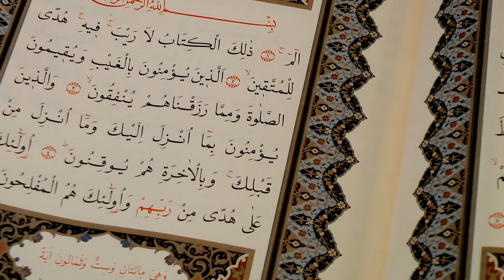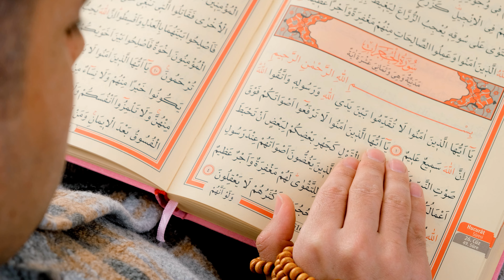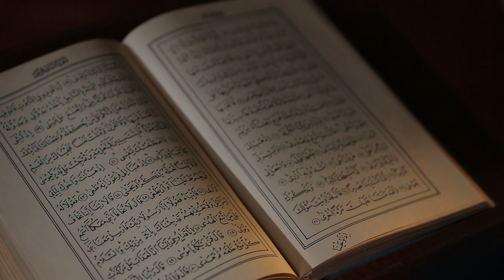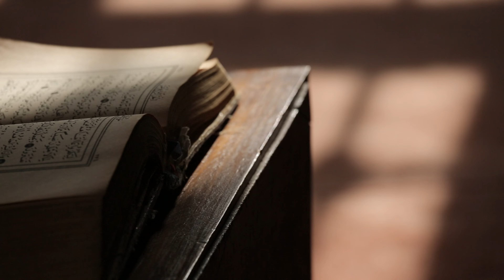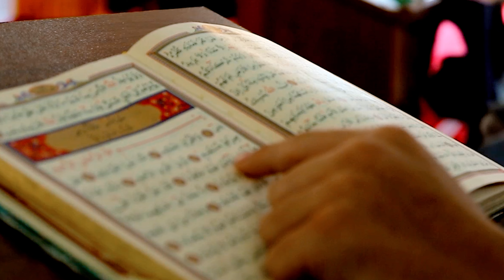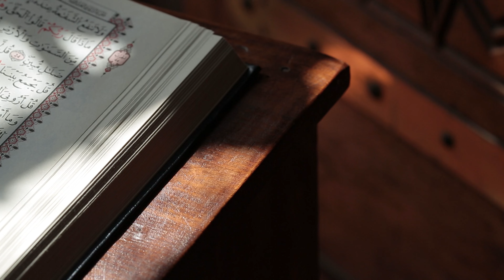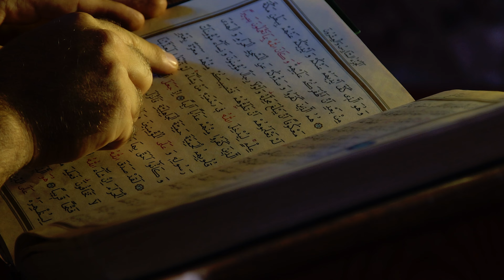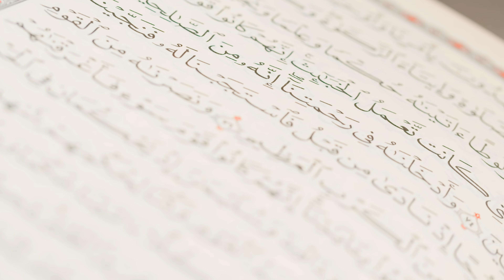รอมฎอนการีม ตอนกุรอ่านทางนำชีวิต Ep1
อัลกุรอานมีความสำคัญมากโดยเฉพาะในเดือนรอมฎอน ซึ่งการให้ความสำคัญกับอัลกุรอานในแต่ละยุคสมัยจะมีความแตกต่างกันไป จะขึ้นอยู่กับผู้ศรัทธาในการปฏิบัติและเน้นในเรื่องการอ่านกุรอานเพราะเดือนรอมฎอนเป็นเดือนที่ประทานอัลกุรอาน